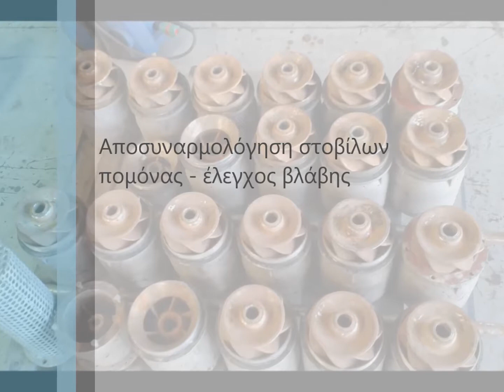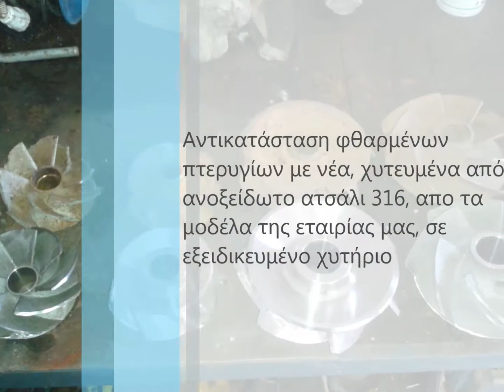Επισκευή πομόνας ΒΙΝΤΕΟ